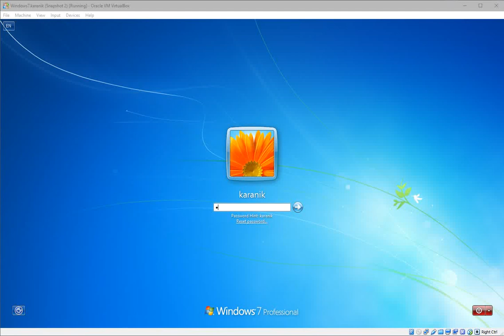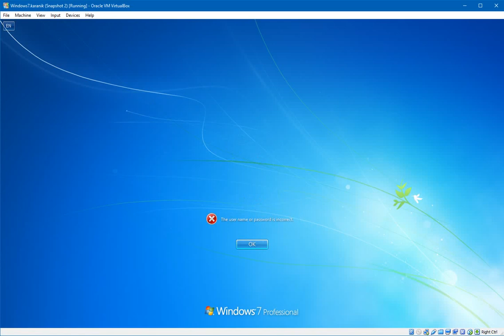PCUnlocker Enterprise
PCUnlocker Enterprise v4.5